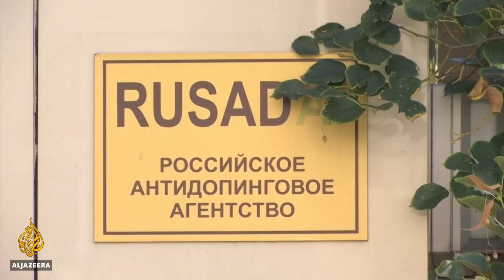Russia banned from Olympic Games over doping scandal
The World Anti-Doping Agency has banned Russia from all major sporting events for the next four years.
This includes the Olympics and football World Cup but, while there will be no Russian flag or anthem, the door is still open for Russian athletes to compete.
Al Jazeera's Lee Wellings reports.